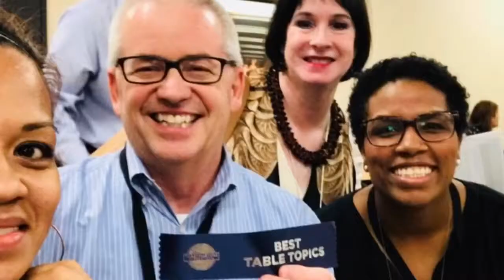BATANGANRICO BLOODLINE. HcacreativeArticulators JuneMtg2019.